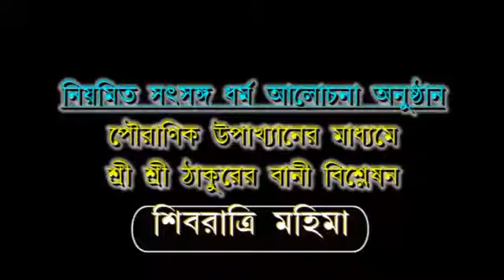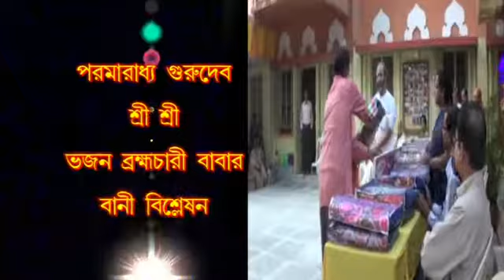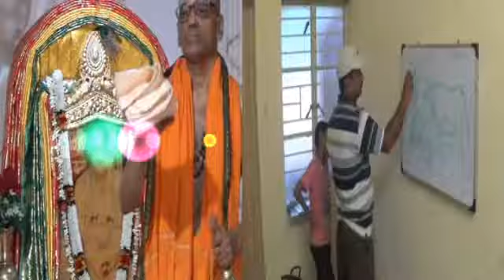204 SHIBA MAHIMA (2)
204   SHIBA MAHIMA (2)